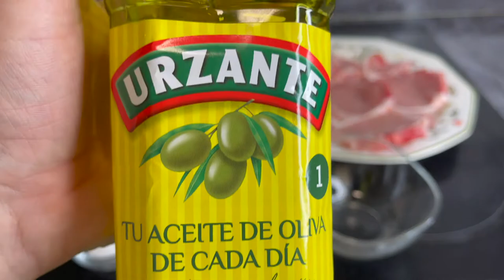La Mejor Receta Chuletas De Cerdo a la Mostaza - Bien Rico y Muy Fácil De Preparar En Casa /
CHEF Misha